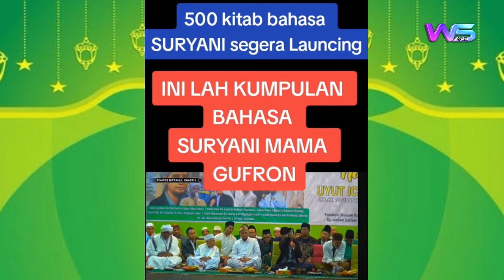Viral ! Ceramah Mama Ghufron Bahasa Suryani | Benarkah Ini Bahasa Suryani?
Bismillah Alhamdulillah Wala Haula Wala Quwwata Illa Billah.
Wassholatu Wassalamu 'Ala Rasulillah.

Sahabat Wans Official, pada kesempatan kali ini kami menampilkan sebuah Video yang kami reaksi.
Video tersebut yang kami reaksi yaitu video ceramah dari mama ghufron al-bantani yang mengaku dirinya menguasai bahasa suryani dan satu-satunya di dunia ini yang bisa dan mengerti bahasa suryani.